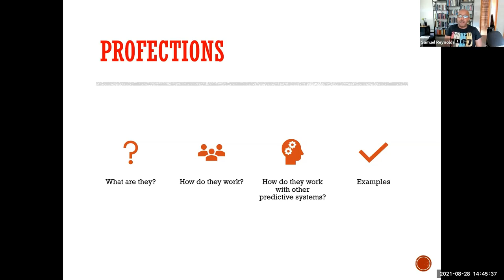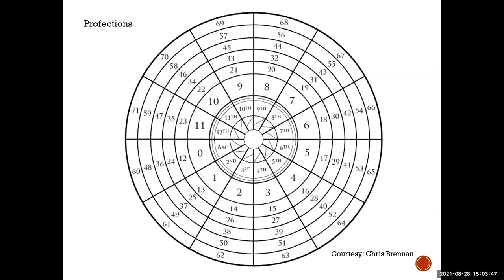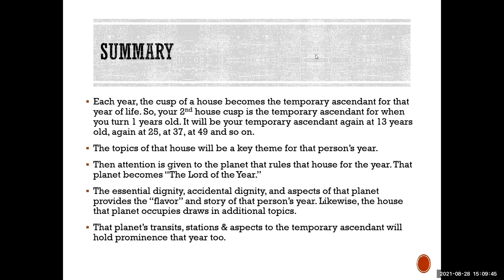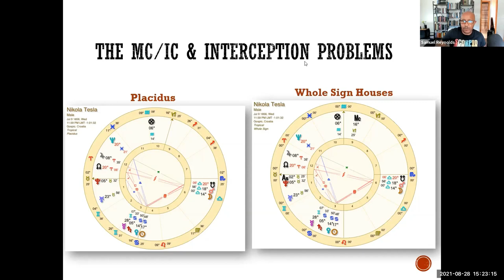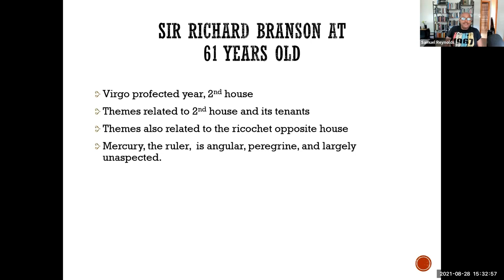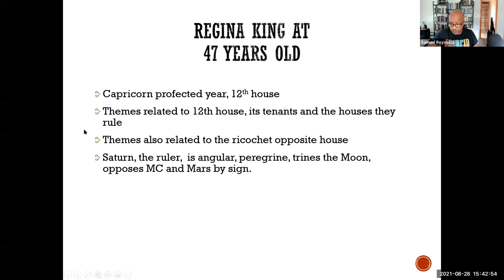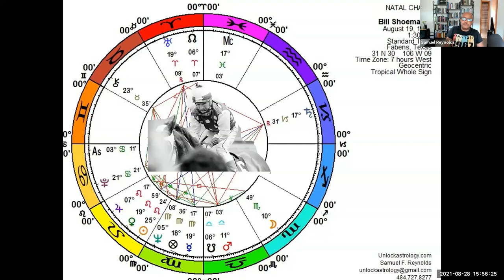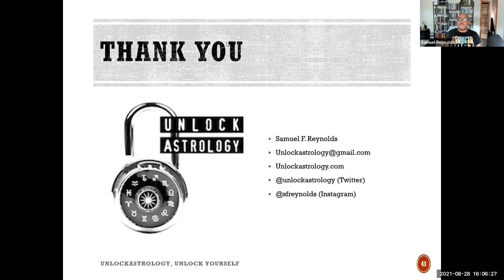Profections in Astrology with Chart Examples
Practically Perfect Predictions with Profections by Samuel Reynolds! Interested in learning more techniques? for a full list of classes, workshops, and webinars!

Chapters:

0:00 Introduction
2:22 What are Profections?
19:25 Annual Profections
30:46 Chart Example: Nikola Tesla
43:29 Richard Branson
55:31 Regina King
1:06:10 Samuel Reynolds
1:08:11 Bill Shoemaker
1:44:14 Monthly Profections
1:14:53 Tina Turner
1:19:47 Conclusion